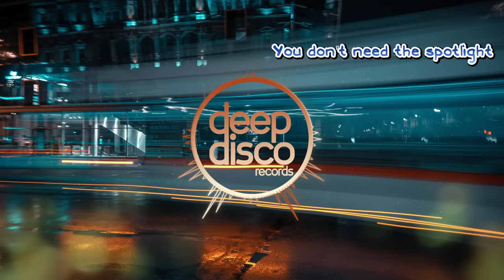Marc Philippe - You Work Wonders (Paul Lock Remix)